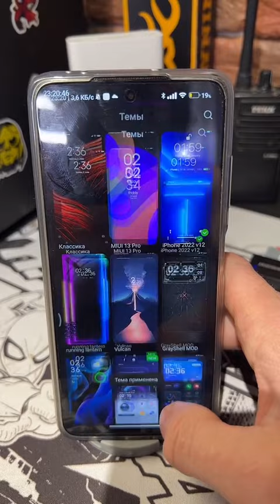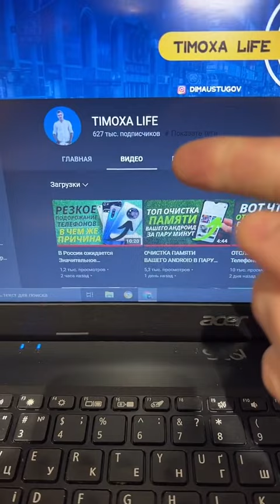Точная копия темы как на айфоне!